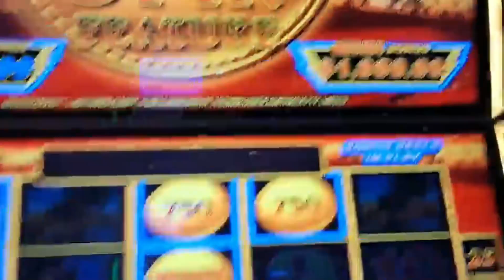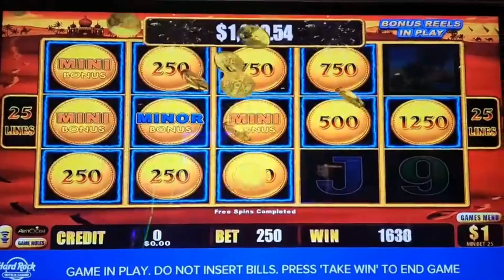MASSIVE JACKPOT WINNER $250 SPIN - LUCKY LAST CHANCE! HARD ROCK CASINO ATLANTIC CITY - VEGAS STYLE!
Backstory - I was playing at the HARD ROCK CASINO in Atlantic City. I was playing $25 Spins and was down to $17.75 and decided to not take the $25.00 Lucky Last Chance!

Pressed Return to Game - MAXED THE BET (( $250.00 per SPIN) - HIT THE LUCKY LAST CHANCE - Received a Spin and - YES YES YES - 6 BIG BALLS let's UNLEASH THIS SLOT!!!

NOTE - THIS WAS MY THIRD JACKPOT IN TWO DAYS AT THE HARD ROCK ON LUCKY LAST CHANCES!

PLEASE SHARE, FOLLOW, AND COMMENT - MUCH APPRECIATED!!!

UNLEASHED SLOTS!

ABOUT ME:

I will share with you some tips and tricks that I feel can increase your chances of winning. However, as we know we all have our own methods that we think work to "beat the slot". Join in watching and sharing some of my favorite slots to play from 1.00 to 100.00 or higher!

(( All a work in progress growing every day! ))

Please remember that this is an entertainment channel and that these videos are intended for 18+ only. If you have trouble with gambling, please seek help. Remember that the odds are with the Casinos, so know your limit and use an entertainment budget only.

If you think you may have a problem, please seek professional help.

Thanks again!